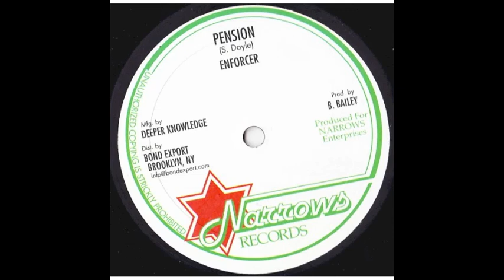Pension + Dub - Enforcer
10" Narrows Records - A Side - Prod by Barry Bailey - Previously unreleased
Crucial! - No one will be sorry for you...
Dub : 4:10